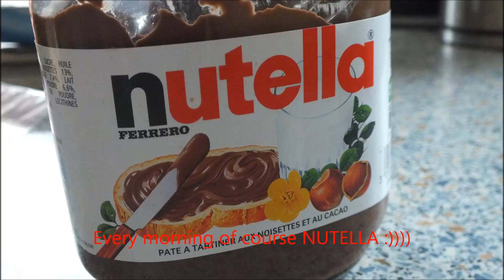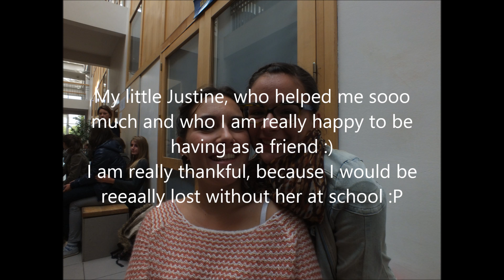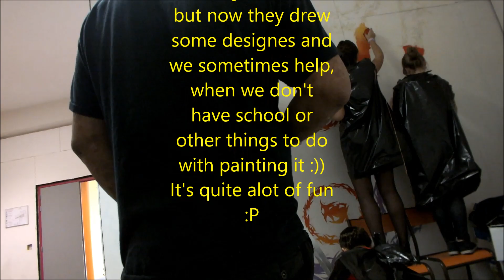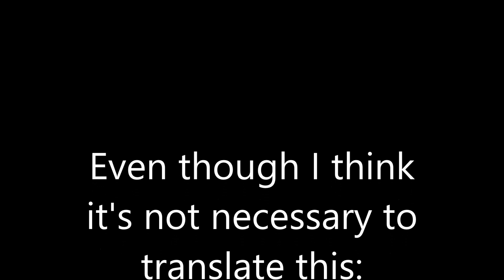Daily life in France